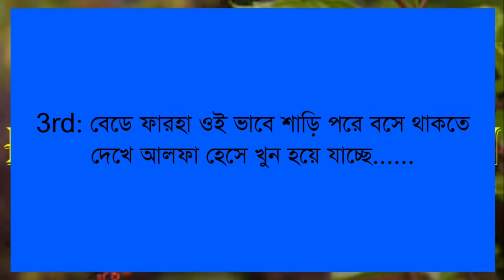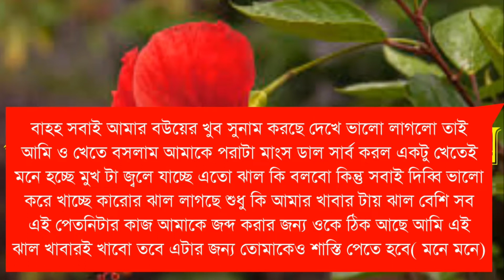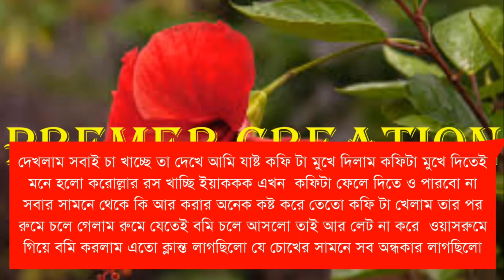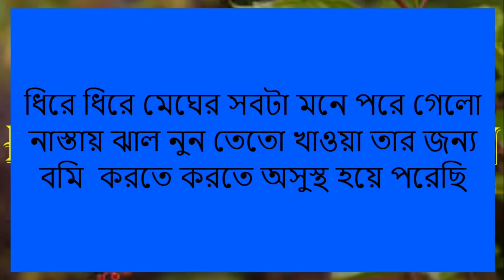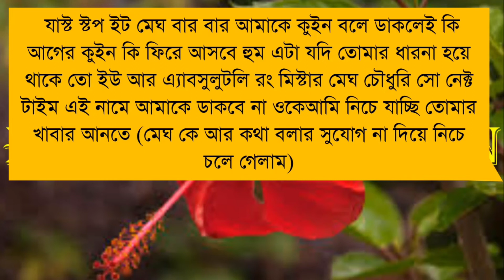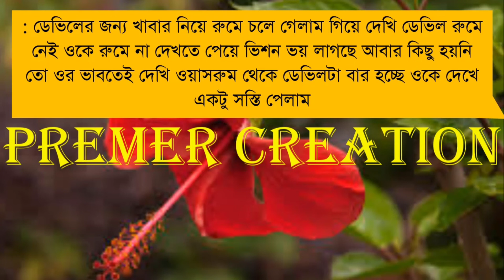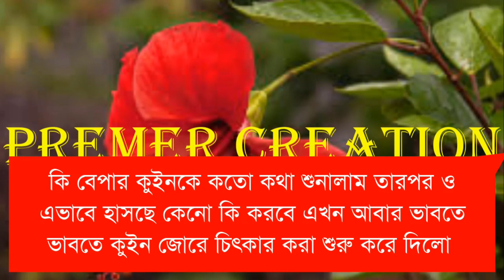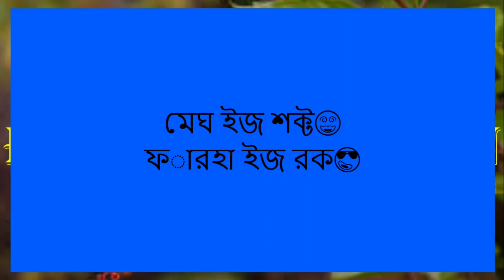ডেভিল কুইনের ভালোবাসা || devil queen of love || Part:- 4 || Voice:- ashik&priyanka&sharmila&jibon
Description